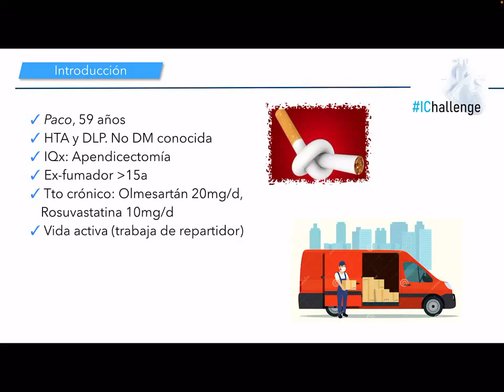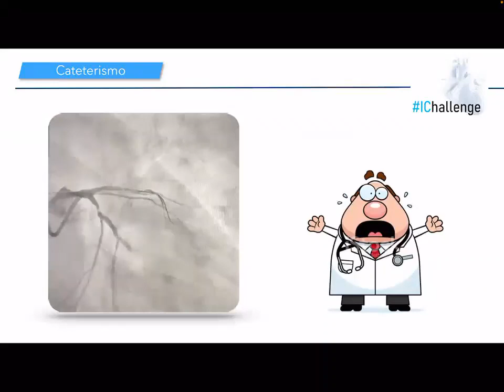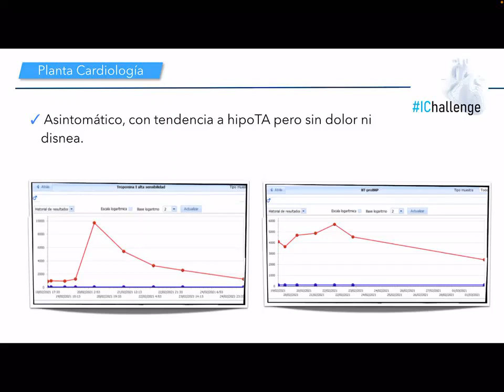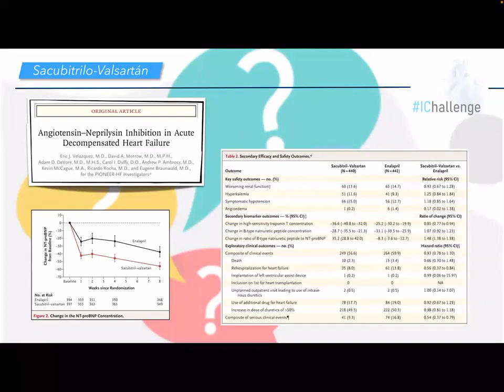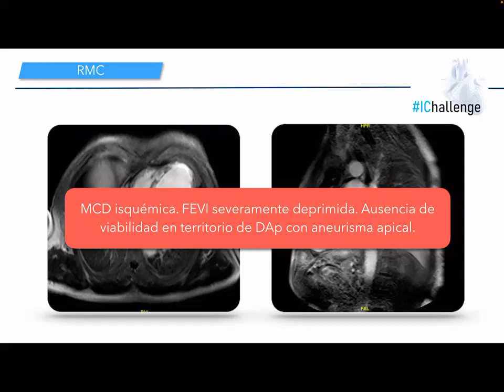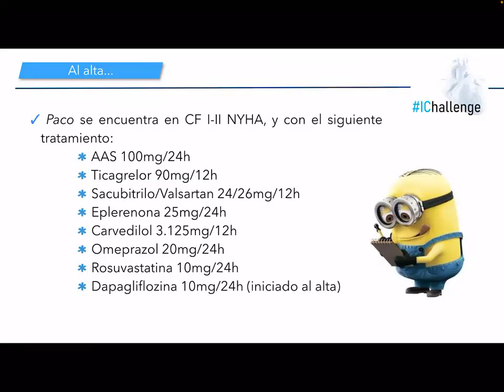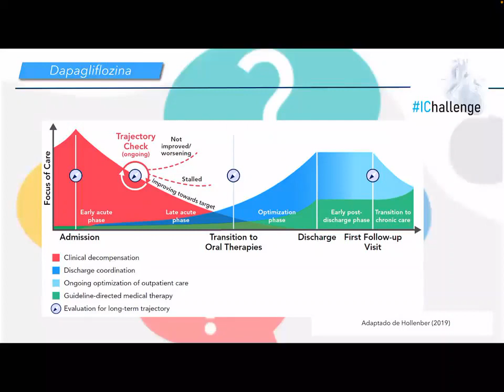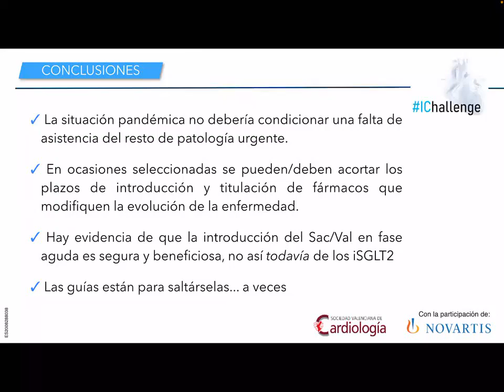Las otras víctimas del COVID 19